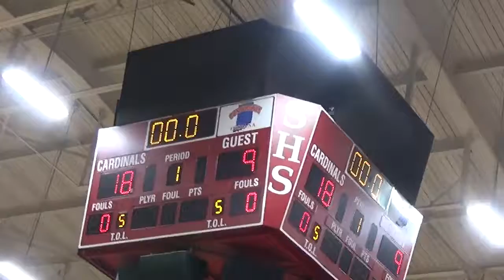Southport 11/09/2018 Freshman Team (TJ Smith)